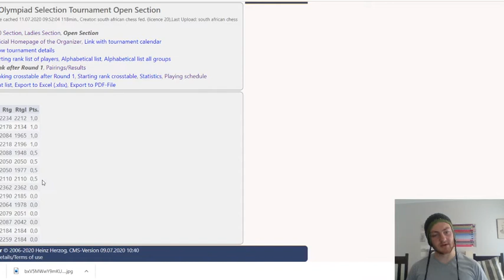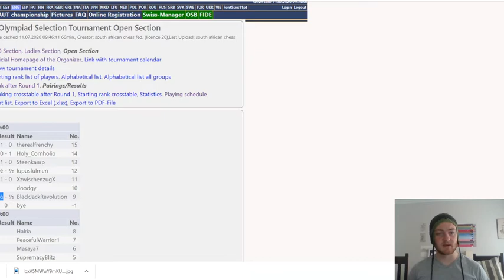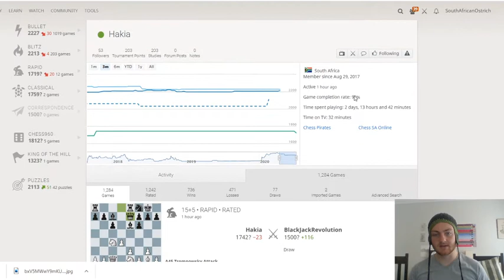2020 Chess SA Online Olympiad Selection Tournament (Round 2: Open and U/20 Section)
I commentate South Africa's first online national rated tournament.

Here is CHESSA's description of the event:

FIDE has recently announced the “FIDE Online Olympiad”.  It will be the first time that Fide hosts this tournament.  Chess SA can enter a team to compete in the tournament. Because it is the first time that FIDE hosts this tournament, Chess SA has not selected a team nor does it have selection criteria for the tournament.
Chess SA decided to host a selection event to select the players to represent South Africa.  Entry to the tournament will be by invitation only.  The tournament will be hosted online, on the LiChess online platform.  It will also be the first online tournament ever to be rated and included in the Chess SA Rating system.